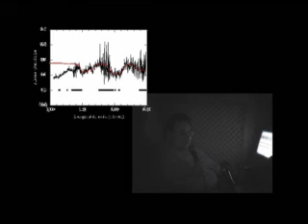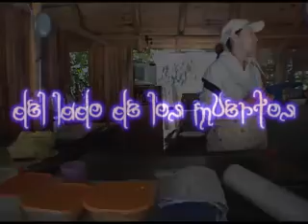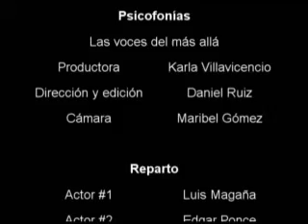Documental Psicofonias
Los hechos, testimonios y opiniones